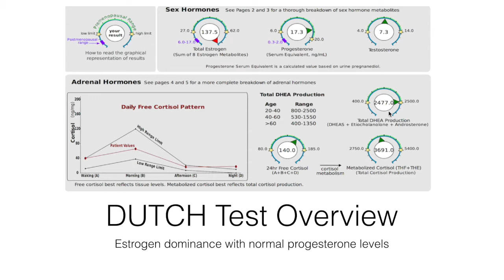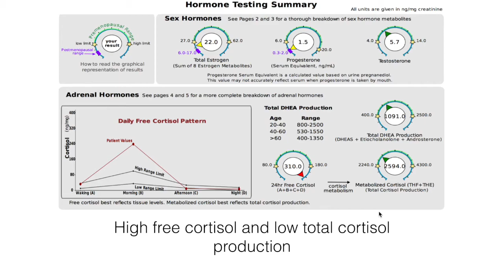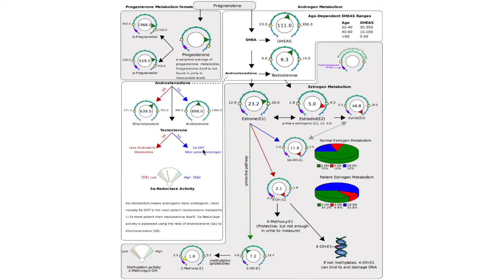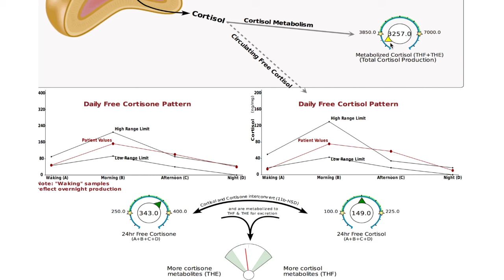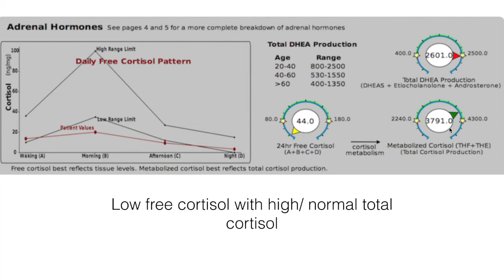DUTCH Test - How Does The Hormone Work & Why Take One?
The DUTCH Test also known as the DUTCH Hormone Test is the most detailed way to assess adrenal function and your sex hormones. In this video I will show you exactly what the DUTCH test & the reasons you would want to take one.

The adrenal part of the test measures your free cortisol at 4 different times throughout the day, as well as cortisone and total cortisol production. The sex hormones tested include estrogen, progesterone, testosterone, DHEA as well as how your body is metabolizing these hormones. All hormone tests come with a consultation and a written report.

To Learn more about the DUTCH Test & Book a test